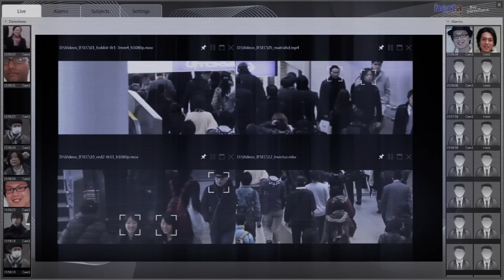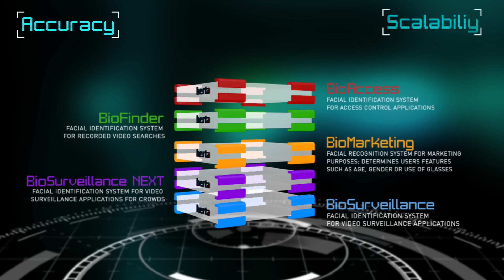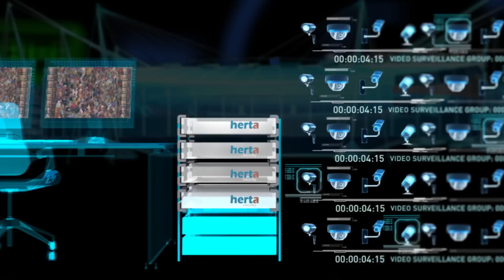Herta Security - Hi-Tech Facial Recognition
Herta Security is a world leader in the development of cutting edge facial recognition solutions. Based in Barcelona, Spain, – with offices in Madrid and London -, the company offers fast, accurate, robust, end-customer oriented solutions for video surveillance, access control, and marketing requirements.